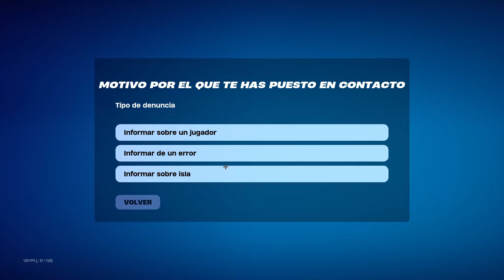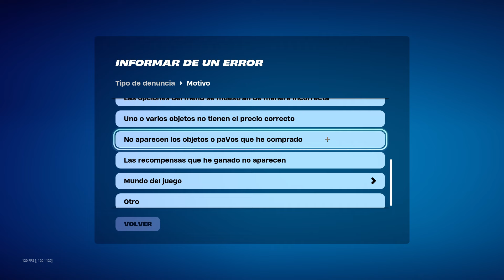✔ Como Conseguir las SKINS de la Tienda GRATIS🎁| Temporada 2 Capitulo 5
👉REQUISITOS PARA CONSEGUIR EL PASE DE BATALLA👈

⬆⬆⬆ UNA VEZ COMPLETADO TODO ESTARAS DENTRO DEL SORTEO ⬆⬆⬆

⬇ RECOMPENSAS EXCLUSIVAS JUSTO AQUI ⬇

ENTRA EN ESTE LINK Y ESCRIBE EN EL CHAT !recompensas y estarás obteniendo recompensas gratuitas 😲

⛔Video creado , editado y subido por MAKIN BUG ＆ TRUCOS⛔

❌TAGS CREADOS POR MAKIN BUG ＆ TRUCOS IGNORAR❌

fortnite pase temporada 3 capitulo 5,
skin gratis en fortnite temporada, skin gratis en fortnite pase temporada 3 capitulo 5, pavos gratis, pavos para fortnite, bug de pavos en fortnite, fortnite 2022, fortnite 2023,
pase de batalla pase temporada 3 capitulo 5,
skin filtradas,
pavos gratis
COMO TENER GRATIS el PASE DE TEMPORADA